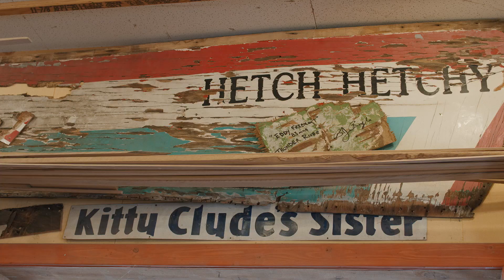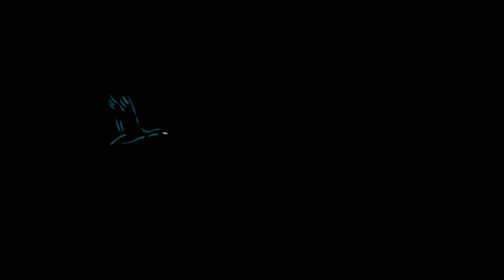Teva Faces of The Canyon: Cricket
Since the age of 7, @rustycrix has been an explorer of the Grand Canyon. Now as a boat builder and boatman, she honors the heritage of the craft and carries the stories of the places left behind. FacesOfTheCanyon BornInTheCanyon 🎥: @bimarianfilms